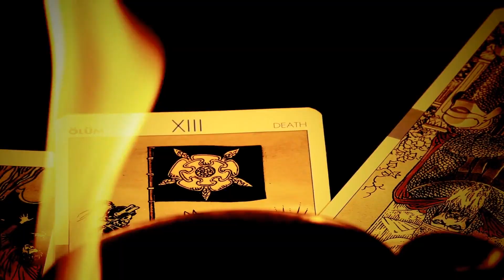GOD CHILDREN & INITITATES RESPECT YOUR ELDERS (VODOU,PALO MAYOMBE,IFA,SANTERIA)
African traditional religions are complex ways of understanding the world that are deeply rooted in the religions, philosophies, and rituals of various African societies. This paper will provide an overview of the major beliefs and practices associated with African traditional religions, as well as exploring the role these religions play in contemporary societies.
African traditional religions are deeply religious, steeped in ancestor worship, and incorporate the belief in a Supreme Being, a Creator, or a High God. It is believed that the Supreme Being is the source of all worship and prayers, and its power can be manifested through different spirits and gods. These spirits and gods are believed to be closely connected with the spiritual world and to be able to provide physical protection and guidance to its worshipers.
In addition to the traditional pantheon of gods and spirits, African traditional religions have a rich mythology that is based on oral narratives and is deeply connected to the spiritual and physical worlds. This mythology includes stories of creation, the origin of life, the purpose of religion, and the purpose of death. It is also believed that the natural environment and its inhabitants are inhabited by supernatural forces, which must be respected and appeased.
African traditional religions also recognize the power of divination. Divination is the practice of predicting or interpreting the future by interpreting signs and symbols from the natural environment. Divination is often used to make decisions and to gain insight into important matters. The use of divination techniques varies between different African traditional religions, but is generally thought to provide guidance and insight in difficult times.
African traditional religions are often accompanied by a variety of rituals, such as initiation rituals, fertility rituals, trance rituals, and healing rituals. These rituals are used to mark important communal occasions, such as births, deaths, and marriages, and to affirm the relationship between the living and the other world. Many of these rituals are held on a regular basis, with some being exclusively reserved for certain social groups or particular incidents.
African traditional religions are still very popular today, with recent studies showing that up to 40% of Africans are adherents to traditional religions. While the modern world has seen the rise of more “organized” forms of religious belief, traditional religions remain important to African culture and identity. They also provide a link between African society and its heritage and are often linked to customs and rituals that are still cherished today.